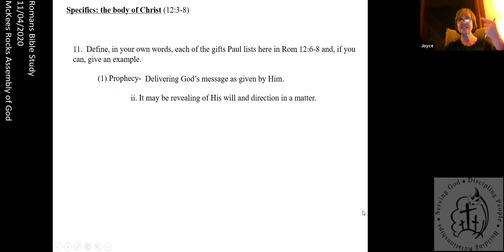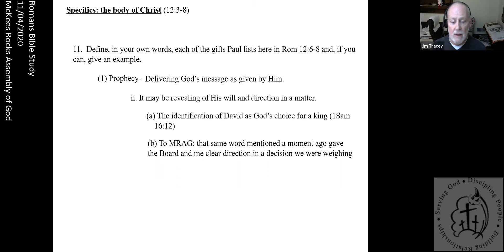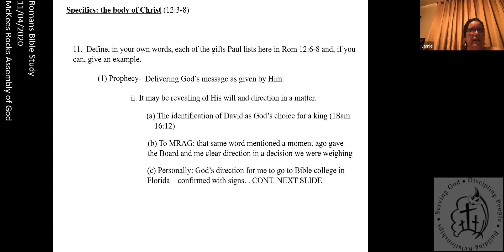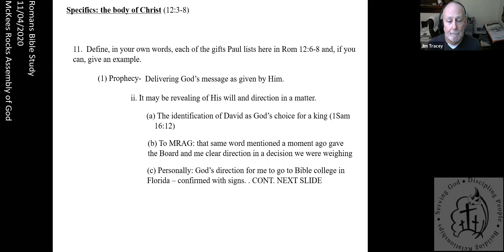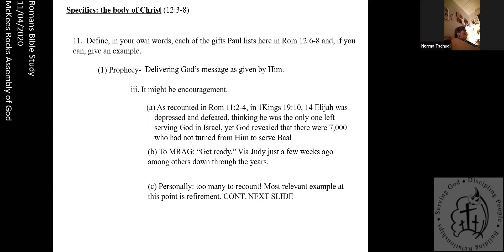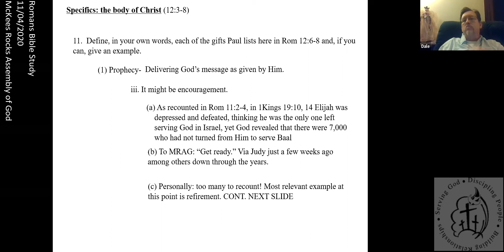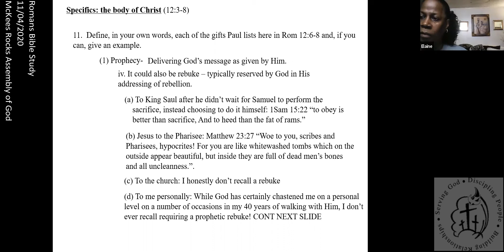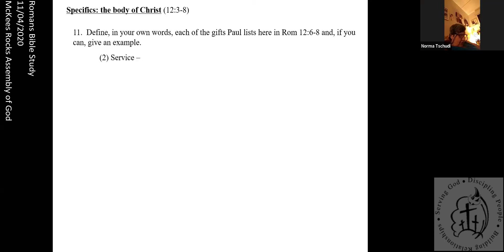Romans11042020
We continue our study of Romans